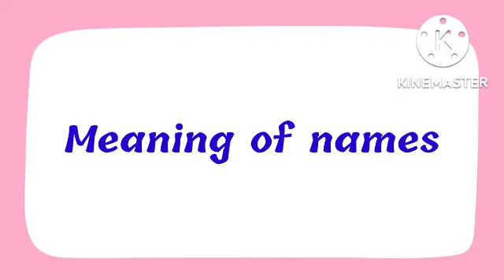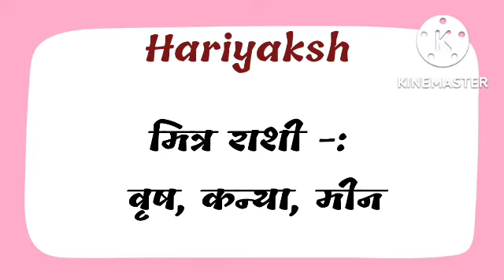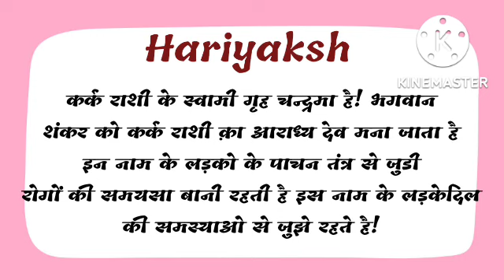hariyaksh naam ka matlab kya hota hai hariyaksh name ka matlab hariyaksh naam ka arth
friend's in this video we will know the meaning of name hariyaksh.

thanks.